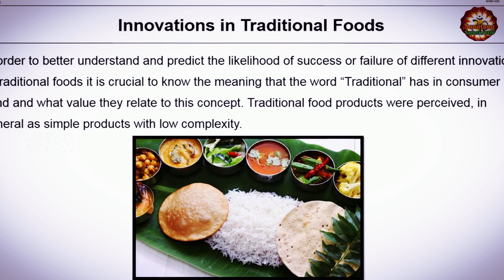అరటి ఆకులో భోజనం ఎందుకు చేయాలి | అరిటాకులో ఆరోగ్యం | Meal in banana leaf | సనాతన సంస్కృతి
Health in Aritaku
Why should we eat in banana leaf?
అరిటాకులో ఆరోగ్యం
అరటి ఆకులో భోజనం ఎందుకు చేయాలి
sanatana samskruthi